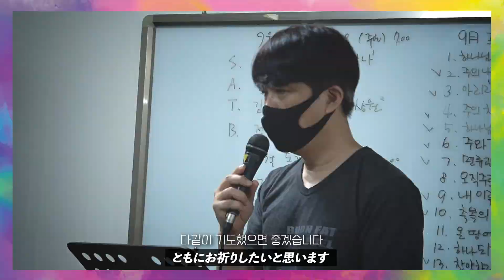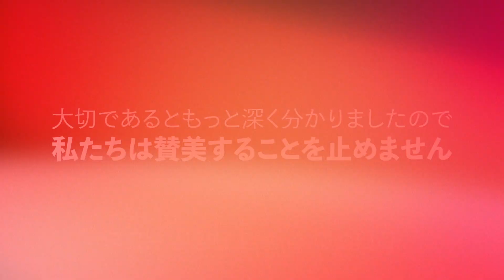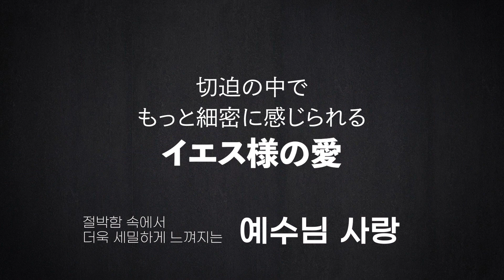보고 싶어요 ㅣ 옹기장이 LOVE JAPAN 2020 LIVE CONCERT For SHINSYU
보고 싶어요
옹기장이 LOVE JAPAN 2020 LIVE CONCERT For SHINSYU

매년 당연한 듯 만나 함께 찬양과 교제를 나누던 우리
하지만 코로나19로 인해 우리의 만남은 단절되었습니다.

온라인으로나마 만날 수 있음에 감사합니다.
그리움과 사랑의 마음을 담은 영상을 보냅니다.

1. 정기 후원 (미션펀드)
2. 후원 계좌 : 우리은행 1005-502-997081 (예금주 : 옹기장이)

07301 서울 영등포구 영등포로 190-1 (영등포동4가) 3층  옹기장이선교단